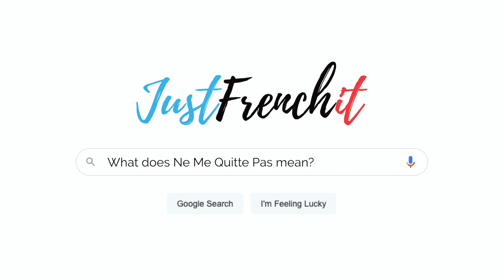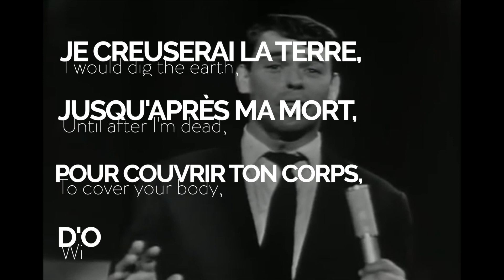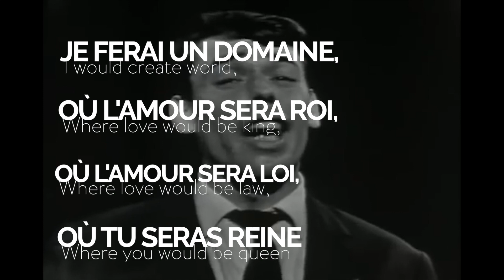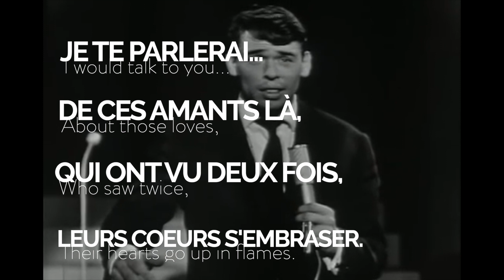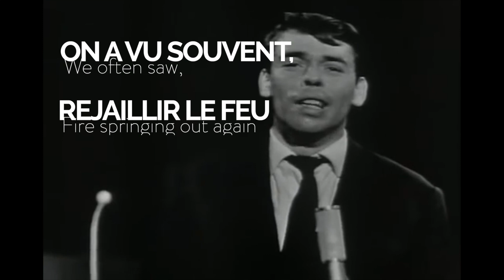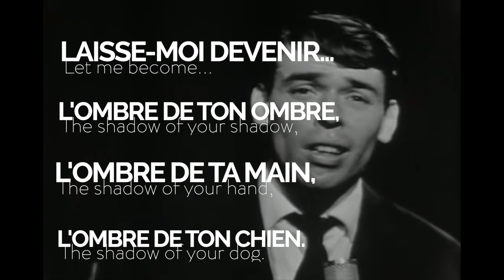What does Ne Me Quitte Pas mean in English?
Ne Me Quitte pas, a hugely popular French song by Belgian singer Jacques Brel. The lyrics seem to resonate with the world as it was translated and adapted in many languages, by artists like Nina Simone and Frank Sinatra (with If You Go Away). What do the original lyrics of Ne Me Quitte pas give in English? That's what I'm translating for you in this video.

CHAPTERS
00:00 - Where have you heard Ne Me Quitte Pas?
00:27 - Translation and Analysis of Ne Me Quitte Pas in English
05:53 - What do you think?

🇫🇷 MORE FROM JUST FRENCH IT

Take your French to the next level on the School 📝

🇫🇷 FREE RESSOURCES

French books you should read (according to your level)📚

🇫🇷 JUST FRENCH IT PARTNERS

These are products I recommend if you want to take your French to the next level. When you click and purchase anything from those links, I can earn a small amount of money.